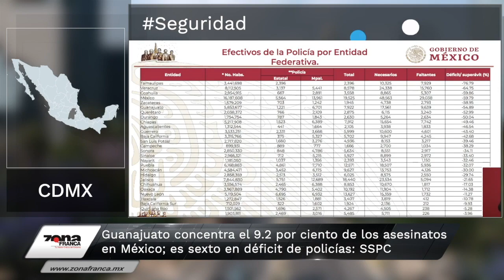Guanajuato concentra el 9.2 % de los asesinatos en México | Breves de la Zona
Conoce LoÚltimo que ha pasado en Guanajuato con las BrevesDeLaZona📰💻
- GTO concentra el 9.2 % de los asesinatos en México; es sexto en déficit de policías: SSPC.
- SanMiguelDeAllende: Desalojan y arrestan con violencia a los defensores de los 41 árboles en la Calzada Guadalupe.
- Desfilan funcionarios federales pero presupuesto mantiene a la baja proyectos de inversión para GTO.